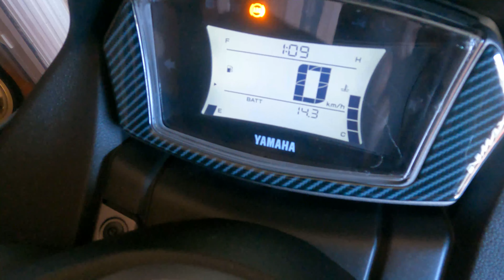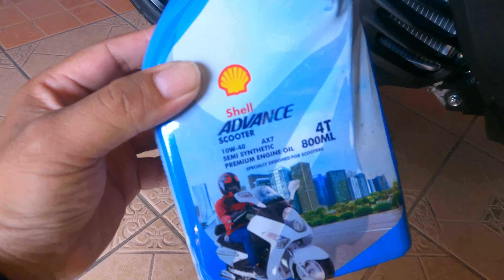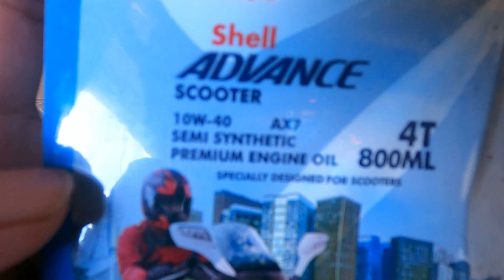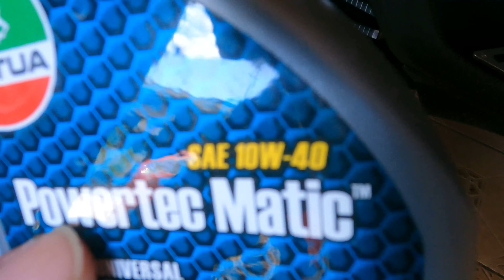YAMAHA NMAX V2 | LAGITIK ISSUE FIXED!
ito na yung link nung updated lagitik issue natin. dito ko na solve problema.